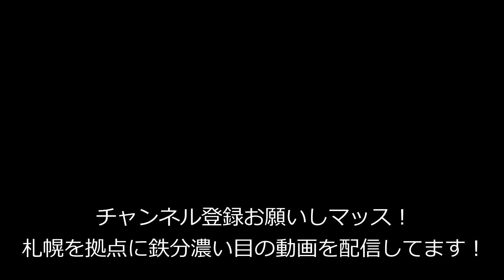【ネタ動画】札幌市営地下鉄南北線5000形にキハ283系スーパーおおぞらの音を乗せてみた！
クールな南北線5000形もゴリッと男らしくなりました(笑)